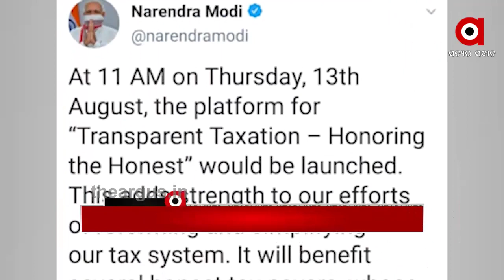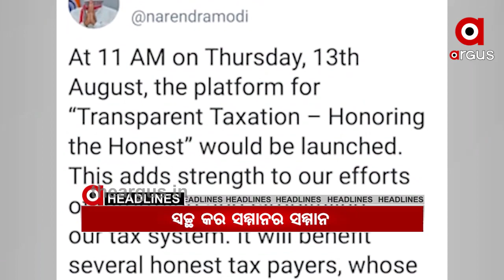13,08,2020 7 AM HEADLINES